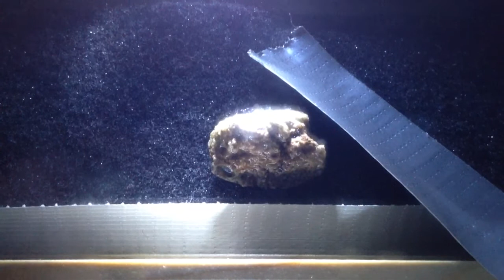Trinitite in Homemade Cloud Chamber